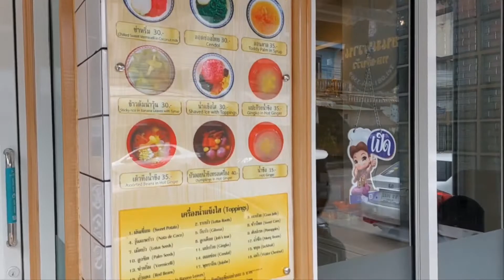ร้านขนมหวานทองกีบวัว | คันมินตุ๋น พาคุณเที่ยว พิษณุโลก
ทริปพิษณุโลก 2 วัน 1 คืน
- ร้านขนมจีนต้นก้ามปู
- ศาลพระพิฆเนศ
- ศาลสมเด็จพระนเรศวร
- วัดพระศรีมหาธาตุวาระมหาวิหาร(พระพุทธชินราช)
- ร้านขนมหวานทองกลีบวัว
- โรงเจไซทีฮุกตึ๊ง
- วนธารารีสอร์ท
- พิพิธภัณฑ์พื้นบ้าน จ่าทวี